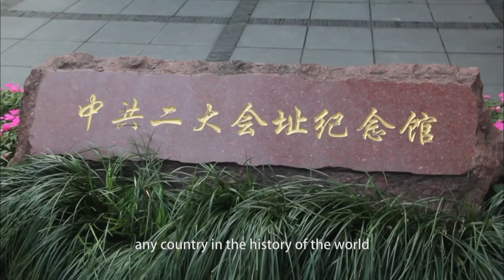Historical Achievement: Take 700 Million People out of Poverty (2016)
2021 marks the 100th anniversary of the founding of the Communist Party of China, China's ruling party. How much do you know about this party? Through the playlist "The CPC is Where the People is 中国共产党与人民同行" we'll follow 40 world politicians, overseas scholars, and multinational executives such as former Pakistani Prime Minister Shaukat Aziz, European Socialist Party President and former Bulgarian Prime Minister Sergey Stanishev to get to know the party more.